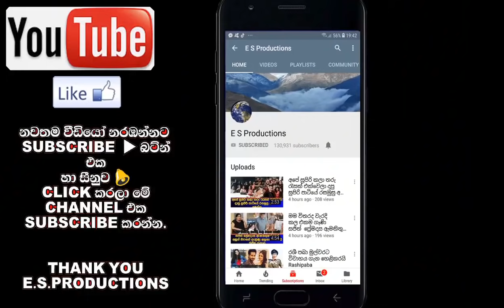රටම කතාකල හැමෝම හෙව්ව ආදරණීය කැදැල්ලේ සොඳුරු ඡායාරූප පෙළ මෙන්න News